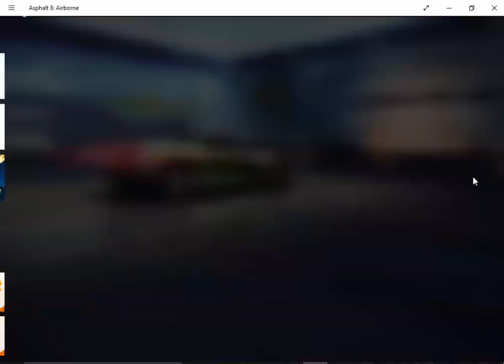Asphalt 8: Airborne | How i took 200 Tokens in Asphalt 8 in Less than 2 min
Asphalt 8: Airborne | How i took 200   in Asphalt 8 in Less than 2 min
How i took 200 Tokens  in Asphalt 8 in Less than 2 min
Download this new update and unwrap all these sweet new features:

- PRO KITS: Take your car’s stats to the limit… then break clear through to the sky!

- 11 NEW CARS: Amazing new speed machines will be released progressively!

- NEW LOCATION: Discover the craziest tracks we’ve ever created!

- HOLIDAY RUSH: Burn rubber on 3 winter-themed tracks!

- NEW TOKEN SYSTEM: Earn tokens to acquire exclusive cars, refill Fuel or buy Boosters. Stock up on tokens!

Gameplay
Event Sector 8

Graphic Setting = High

Asphalt 8 Air Born | How To Master Mastery and Get Tokens ans Special Prizes | Pro Box Specialiste  :

Asphalt Air Born 8 : Discover and Download the update now july 2016 for ios,android and windows :

Cross the finish line first ! Blast a bit of Nitro at the start of the race :

Let's Play Games :
Check out more awesome videos from Lets Play Games crew💻 New facts, hacks, and how-to videos posted daily!